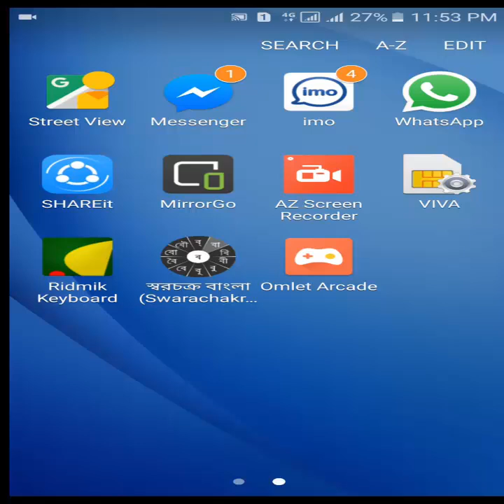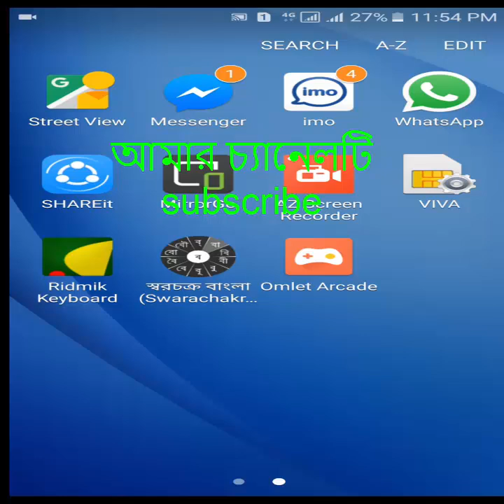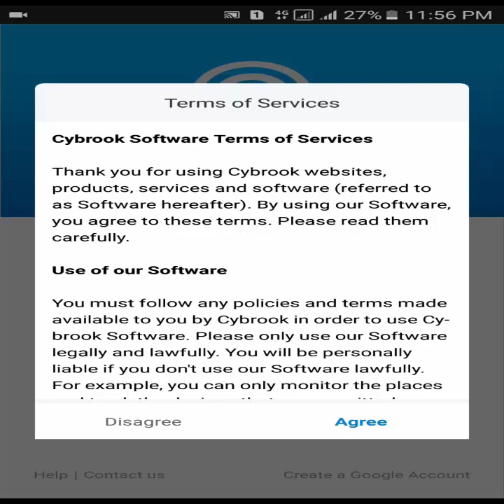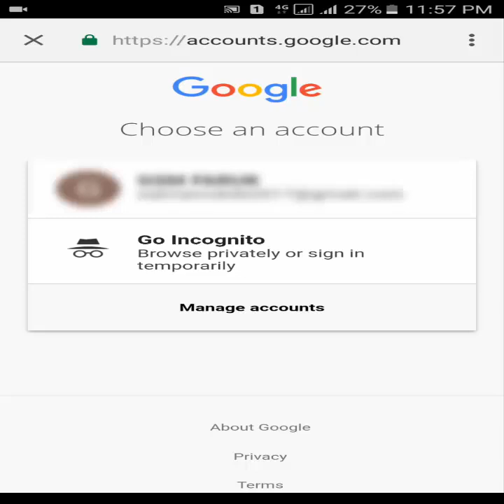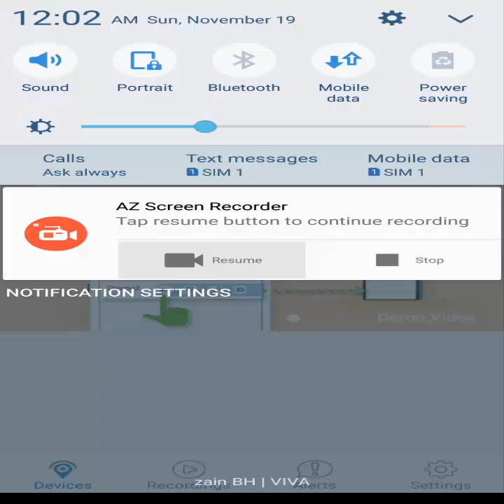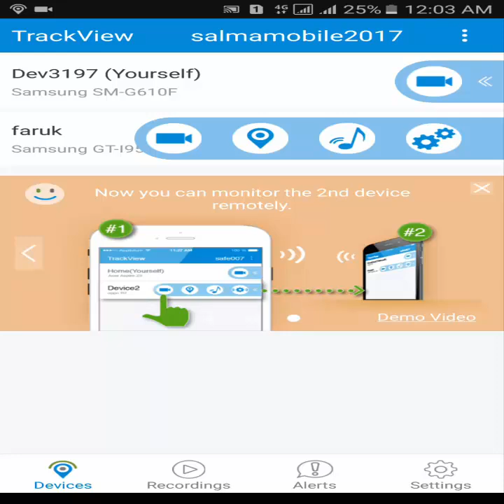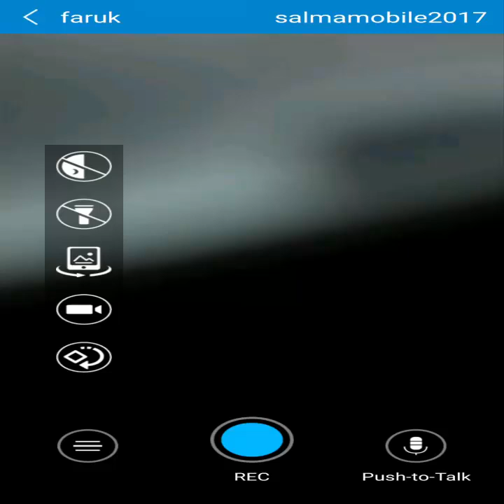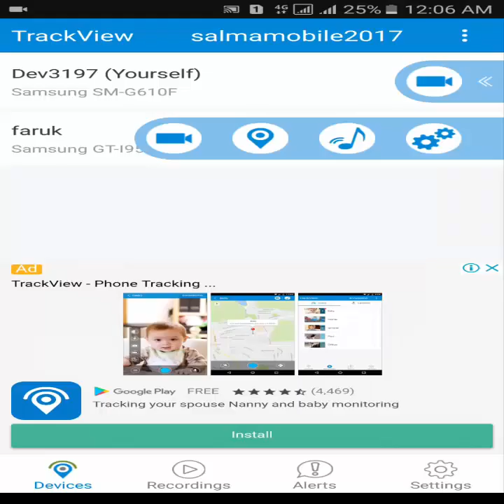HOW TO SEE YOUR GIRLFRIEND WITH TRACK VIEW WITHOUT ANY VIDEO CALL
HELLO FRIENDS
TODAY I AM GOING TO SHOW YOU
BANGLA TUTORIAL
BY-FARUK280
কল না দিয়ে আপনার প্রিয়জনকে সরাসরি লাইভ দেখতে পারবেন
Plase like- comment share and Don.t forget to